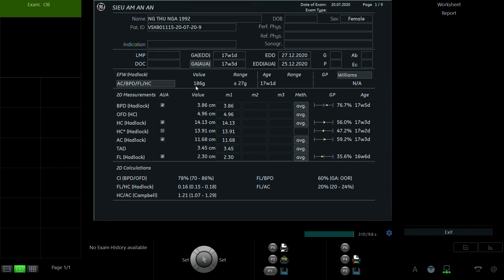NGUYỄN THU NGA 1992